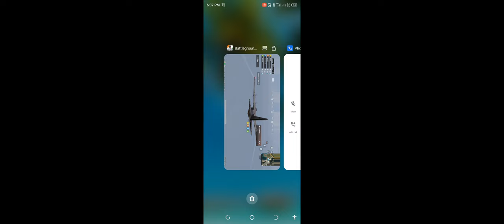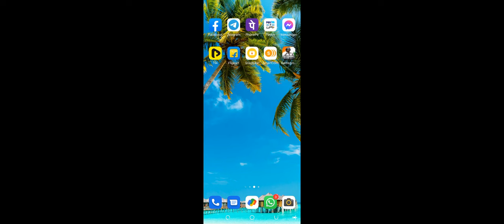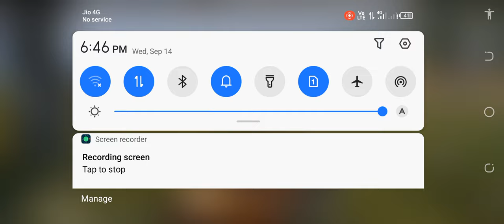subscribe now my YouTube channel 🙏🙏(my name is Ravi varma)